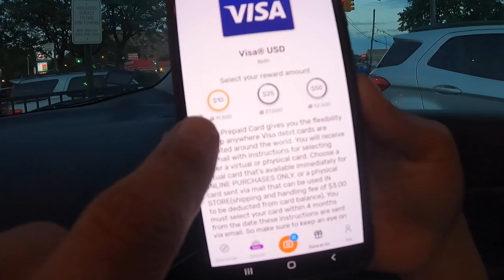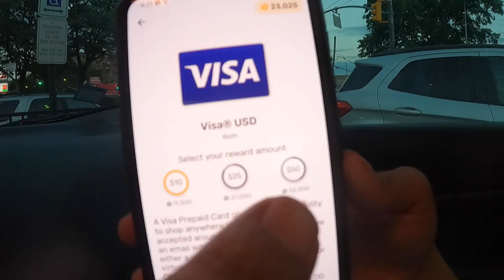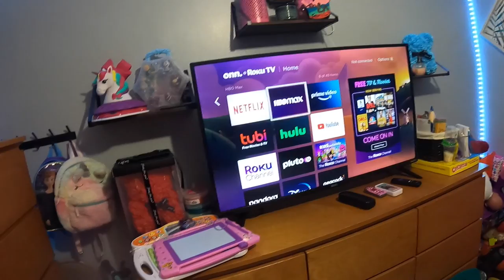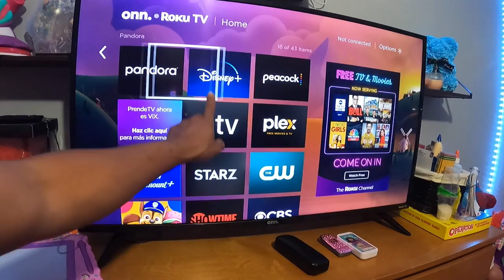The KIDS Have NO IDEA What's About To Happen